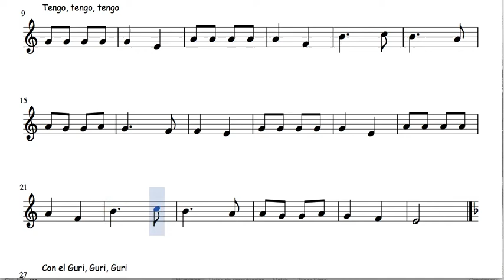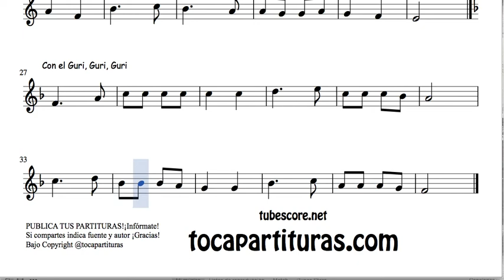24 of 30 Popurrit Mix Sheet Music for Violin Chinese Melody Pentatonic Tengo Con el Guri